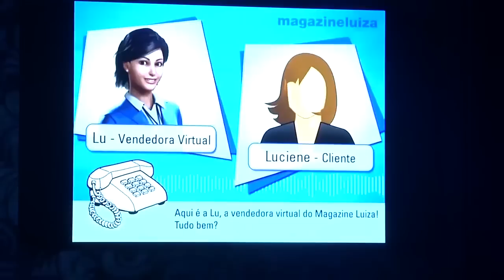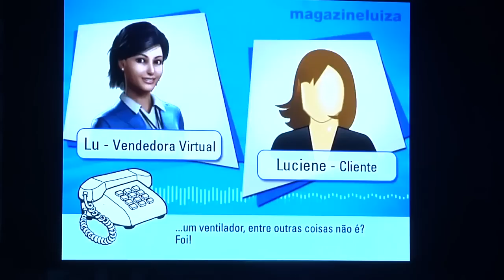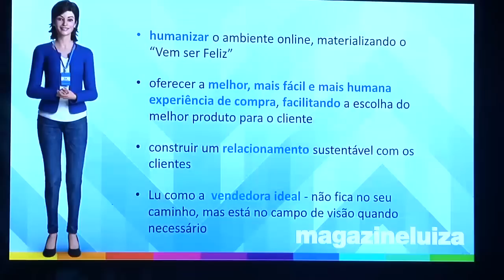Luiza Trajano - Os Segredos de Bilhões da Magazine Luiza - SDA 2017 AO VIVO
Aumente seus seguidores e vendas mais

O Segredos da Audiência 2017 AO VIVO contou com a presença de uma bilionária, Luiza Trajano que contou algum dos segredos da Magazine Luiza para vender bilhões e se tornar uma gigante do varejo brasileiro.

Luiza Trajano é considerada uma das mulheres mais poderosas do Brasil segundo a Forbes e levou uma cadeia de lojas de bairro a se tornar uma das gigantes do varejo brasileiro.

Nessa palestra você vai aprender como vender mais e quais são os princípios que levaram ela a Magazine Luiza a ser uma das líderes em vendas em um dos mercados mais concorridos que existem no Brasil e no mundo.

Você vai descobrir com ela quais são os segredos de como vender mais seja através da internet ou até mesmo em seu local físico.

Compartilhe essa palestra com seus amigos

Você vai aprender neste vídeo:

- Como vender mais
- Como vender mais e melhor
- como aumentar as vendas
- como aumentar as vendas no varejo
- como aumentar as vendas pela internet

Está com alguma dúvida? pergunteaosamuca nos comentários

Forte Abraço!